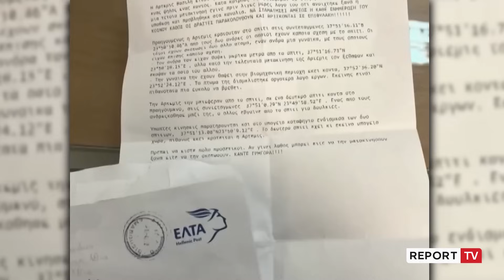Pa Gjurme-‘Artemis mbahet peng’/ Prindërve iu mbërrin letra anonime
3 vite pas zhdukjes misterioze të 19-vjeçares me origjinë shqiptare në Greqi, Artemis Vasilis, prindërit e saj Jani dhe Sofia Vasilis udhëtuan për të qenë prezent në studion e emisionit “Pa Gjurmë” në Report Tv.
Në një intervistë me gazetaren Odeta Dume ata dhanë detaje mbi humbjen e të bijës.

Babai- Ajo ka ikur njëherë nga shtëpia 3 muaj para se të zhdukej përfundimisht. Qëndroi 2-3 orë pa na lajmëruar, ndërsa bëmë denoncim në polici. Kur u kthye, ajo na tregoi se ishte ndarë nga djali me të cilin kishte pasur një lidhje. Dyshojmë se vajzën e kanë rrëmbyer, ajo mund të jetë ngatërruar me disa persona të këqinj.

Prindërit e 19-vjeçares ishin të shoqëruar edhe nga avokati i familjes, Anastasios Dugas, i cili tregoi për emisioni ‘Pa Gjurmë’ se në zyrën e tij kishte mbërritur një letër anonime që tregonte se Artemis mbahej peng nga dy persona.

“Kjo letër anonime që erdhi në zyrën time na tregoi disa vende ku mund të ndodhej vajza. Së bashku me policinë kemi shkuar në këto pika, ndërkohë kjo ka qenë për të na çorientuar kërkimet për Artemisën. Ne kemi bërë edhe një kallëzim për vrasje në polici, ose ajo mbahet peng nga disa persona të panjohur.”-

Moderatorja Odeta Dume u lidh edhe me emisionin analog në Greqi “On The Spot”, ku gazetari Nikos Nikoletakis tregoi më tepër detaje.

“Në mënyrë jozyrtare autoritetet na kanë thënë se sipas disa informacioneve Artemis ka shkuar jashtë shtetit, ose në Greqi me një shok që nuk do që ta dinë familjarët.”

22- vjecarja Artemis Vasilis doli mëngjesin e 16 tetorit të vitit 2020 nga shtëpia dhe prej asaj dite rezulton e humbur.